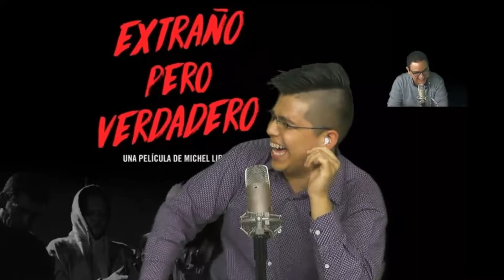Reseñas En Corto: El Depredador - Locamente Millonarios - Mala Copa - La Marcha de los Pingüinos 2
En Reseñas En Corto, te decimos que tal están los estrenos de la semana en una sola frase.

No te puedes perder Playcam Show todos los jueves en vivo de 9:00 pm a 10:00 pm por Facebook Live de Radio TV o PlayCam Cine